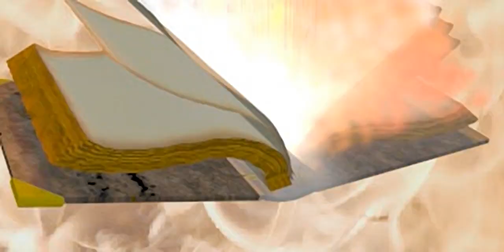Magic The Gathering BattleMage - all videos for the Playstation 1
00:00 - CORONAUD.STR
01:42 - RAVAUDIO.STR
02:41 - TITLEAUD.STR